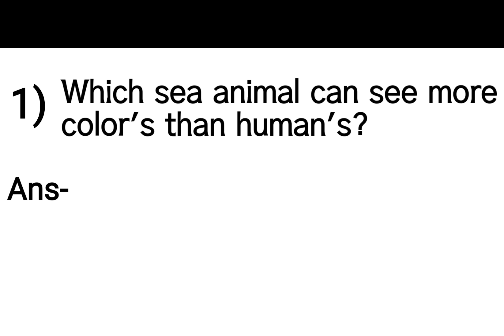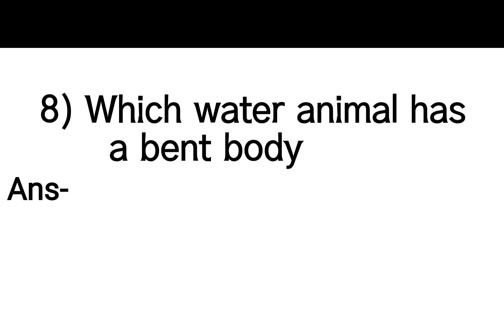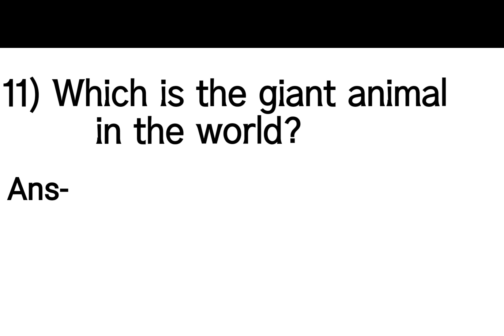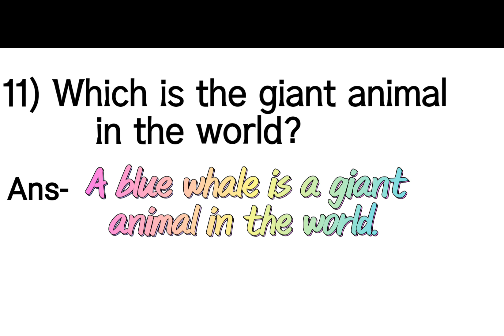Sea animals/water animal's#kidslearning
Sea animals